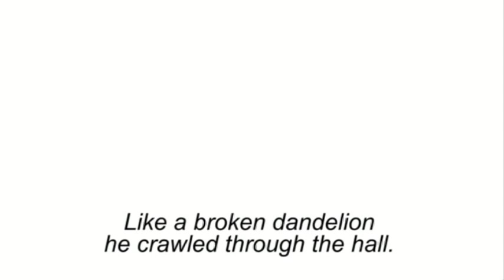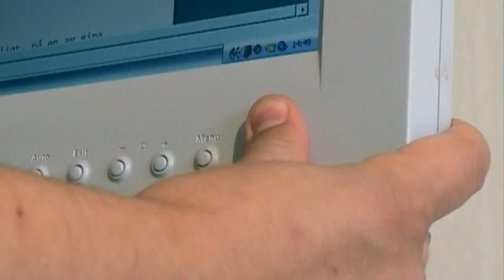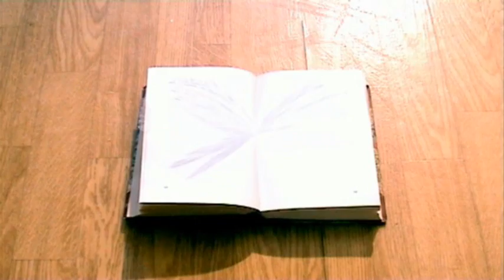PING PONG with english subtitles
Erik Artur's PING PONG. Now with english subtitles!